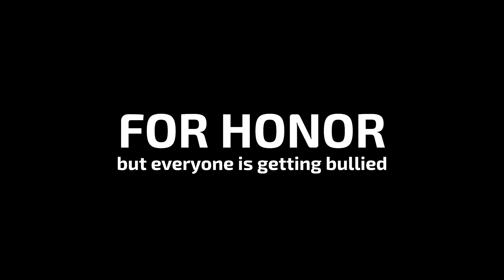For Honor but everyone is getting bullied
Let me know if you can relate with these FH moments...